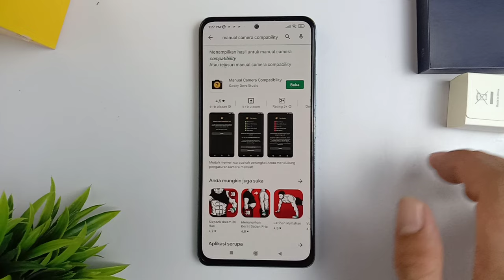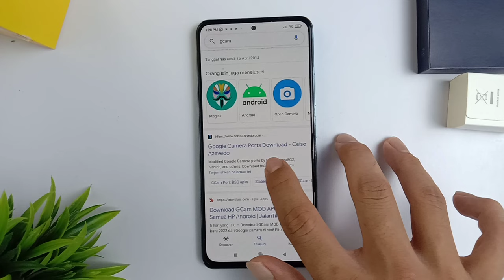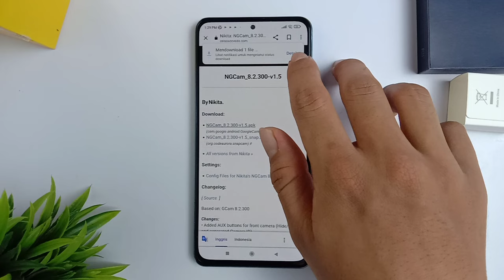CARA PASANG GOOGLE KAMERA (Gcam) UNTUK SEMUA ANDROID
video ini menjelaskan tentang cara mendownload aplikasi gcam untuk semua versi Android

buat kalian yang mungkin kameranya di situ kurang jernih atau kualitasnya kurang baik kalian bisa mendownload gcam biar mendapatkan hasil foto atau video yang maksimal. untuk cara mendownloadnya silakan ikuti tutorialnya sampai selesai.

terima kasih